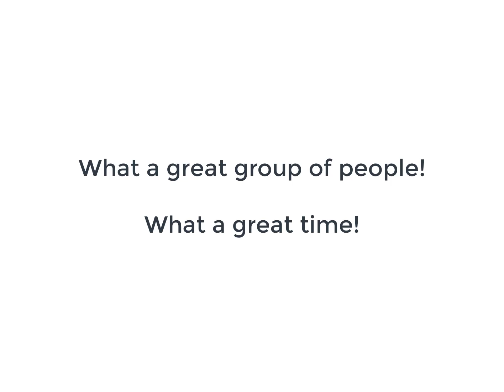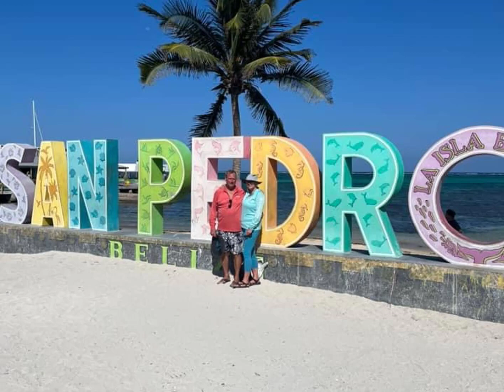The Belize Yoga Retreat April 2024.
Here are a few videos and photos of our time in Belize.  Enjoy!